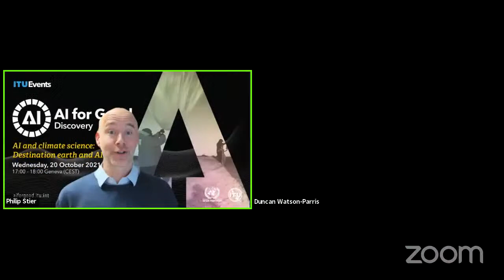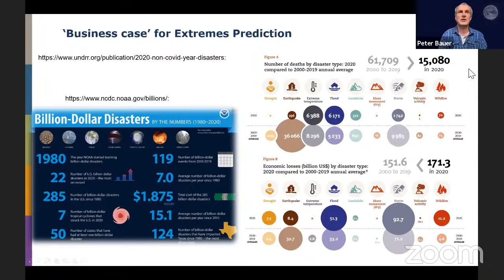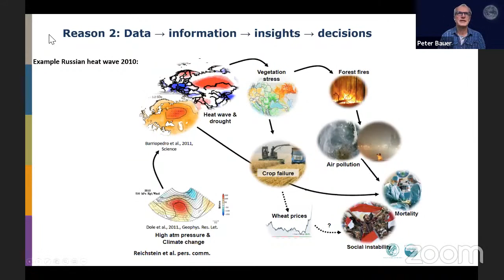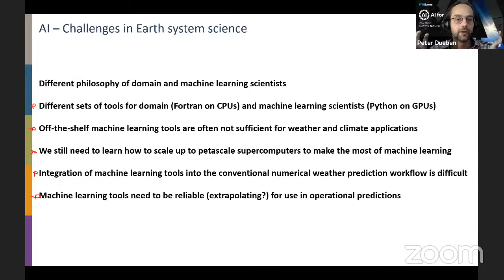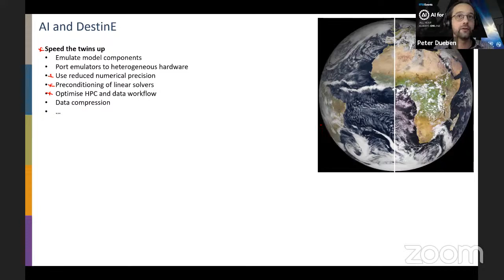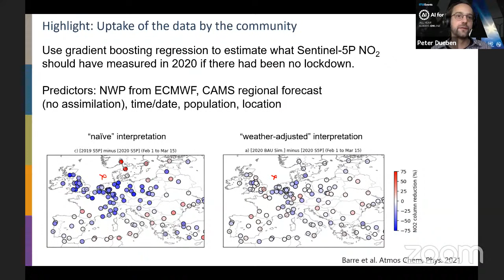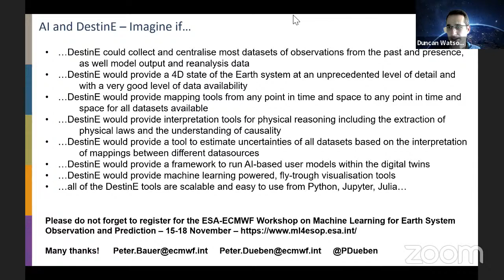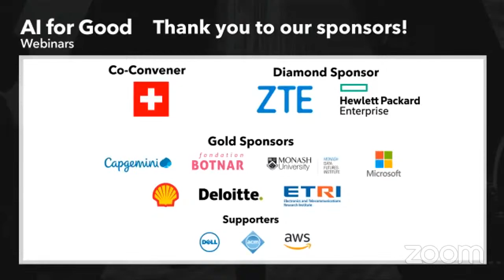Destination Earth and AI | Peter Dueben, Peter Bauer, @ecmwf | AI FOR GOOD DISCOVERY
This talk provides an overview of the @EuropeanCommission  Destination Earth (DestinE) programme, showing the motivation, context, high-level architecture, and scientific and programmatic aspects. It outlines the concept of Digital Twins of the Earth that will developed as part of DestinE and offer an overview how artificial intelligence, and in particular machine learning, will help to run, improve, and use Digital Twins of the Earth. To provide specific examples, we present use cases for machine learning that make numerical models more efficient, improve the models, make better use of the model’s output and help to compare datasets from different sources. Finally, we discuss the challenges and infrastructure needs for the use of artificial intelligence and machine learning in Earth system science.

Speakers:
Peter Dueben, AI and Machine Learning Coordinator, @ecmwf
Peter Bauer, Deputy Director Research Department, @ecmwf

Moderators:
Duncan Watson-Parris, Postdoctoral Research Associate, @oxforduniversity
Philip Stier, Head of Atmospheric, Oceanic and Planetary Physics, @oxforduniversity